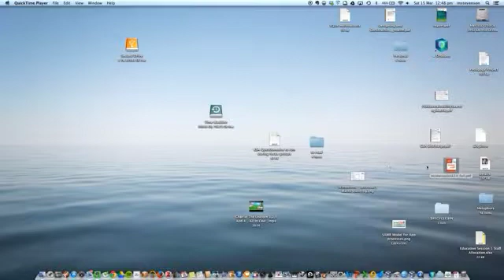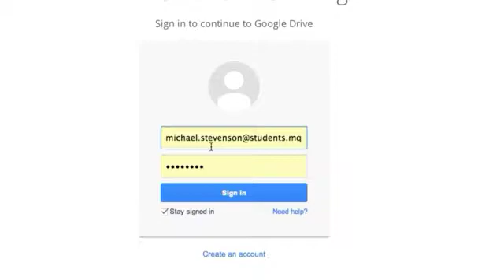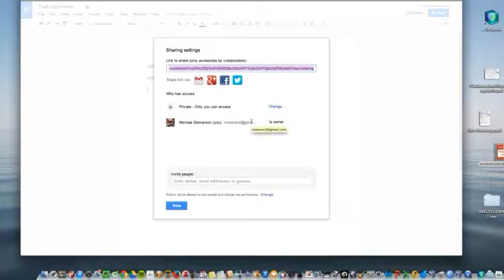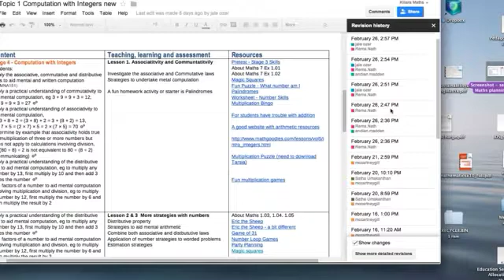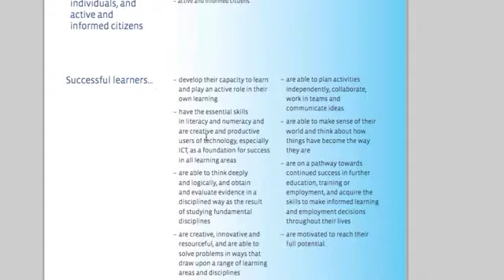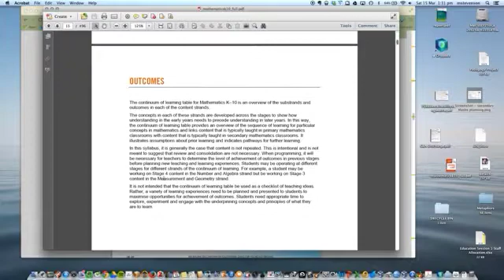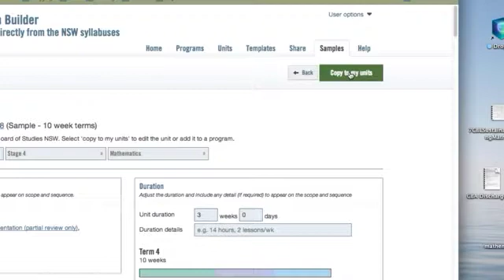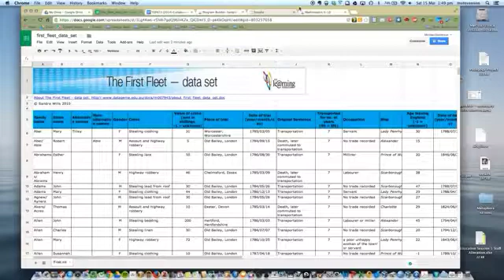Exploring Google Drive and Data in the NSW Maths K-10 Syllabus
This flipped lecture explores some of the affordances of Google Drive  in relation to the NSW Maths K-10 Syllabus.